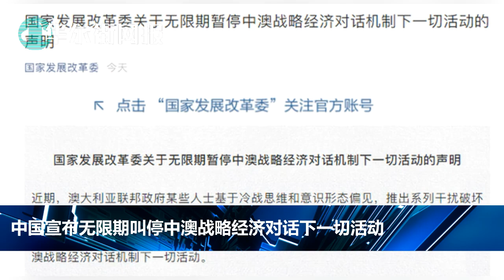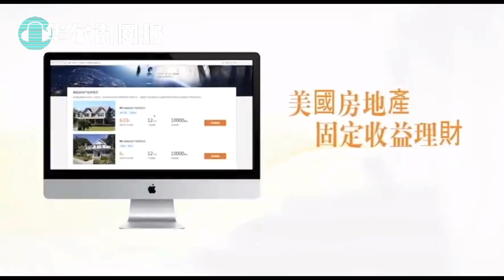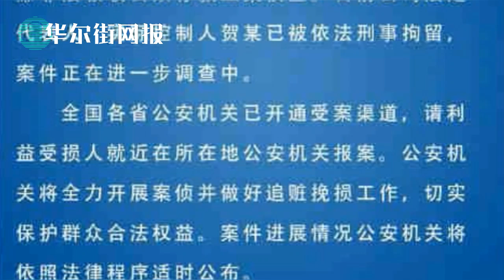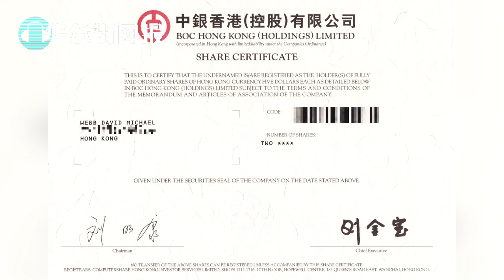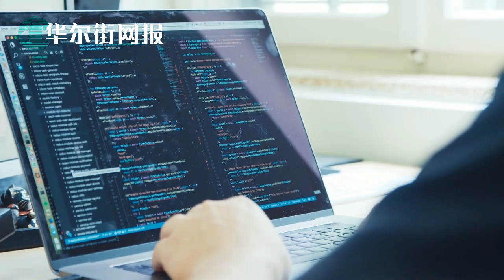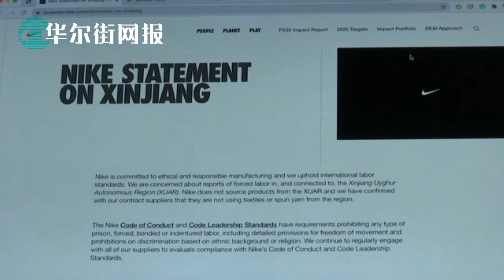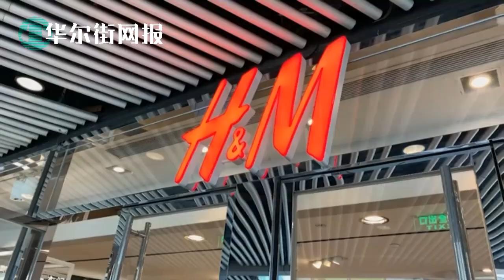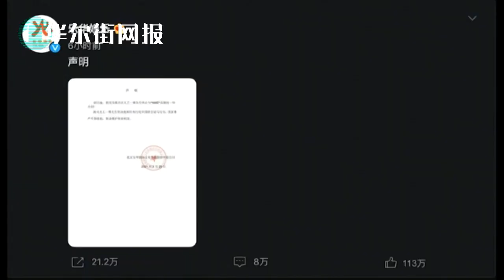退货！中国大使馆被要求收回疫苗；习近平天下大乱讲话震惊世界，称练百毒不侵之身谁也卡不死；FT：刘鹤定华融存亡；中国无限期叫停中澳对话一切活动；刘长乐女婿立案调查；彭博论坛移出北京；企业何患斯德哥尔摩症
退货！中国大使馆被要求收回捐赠疫苗，杜特尔向全国道歉：太危险别学我
习近平"天下大乱"讲话震惊世界，自称练就百毒不侵之身谁也卡不死
中国宣布无限期叫停中澳战略经济对话下一切活动
刘长乐女婿遭立案调查
无声抗议！彭博经济论坛移出北京，崔天凯：希望明年考虑我们
FT：刘鹤将决定华融存亡
国际企业为何患斯德哥尔摩综合症
腾讯与CFIUS谈判保住游戏企业股权
五一节后沙尘暴预警